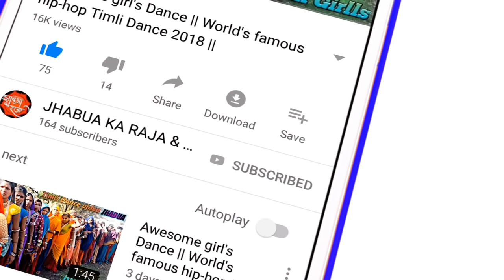Adiwasi timli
चाँद का टुकडा जैसे तेरा प्यारा सा चेहरा लगता है Adivasi Timli Dance Beautiful Girl's Dance Video.webm